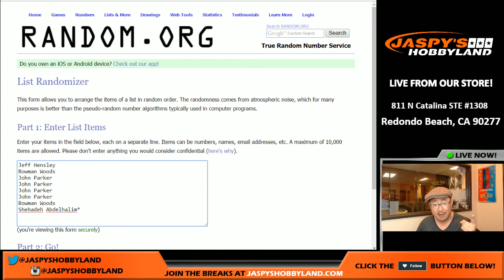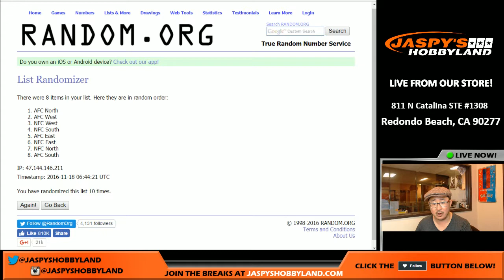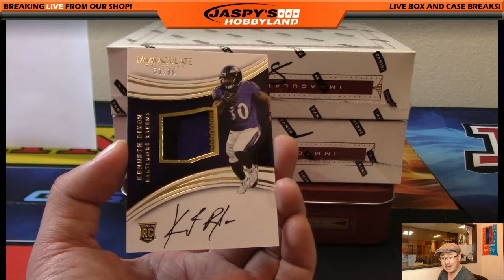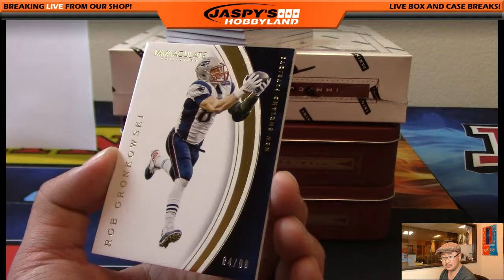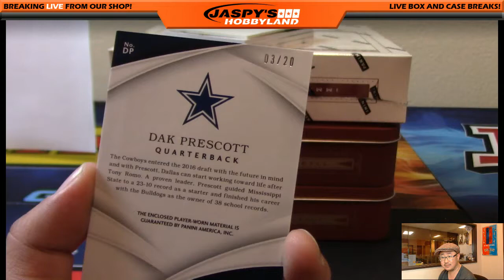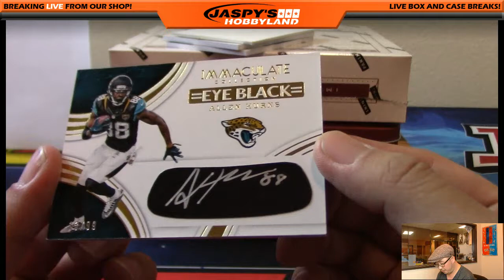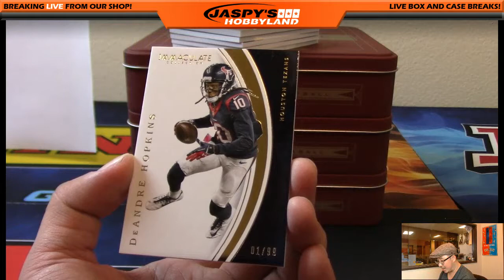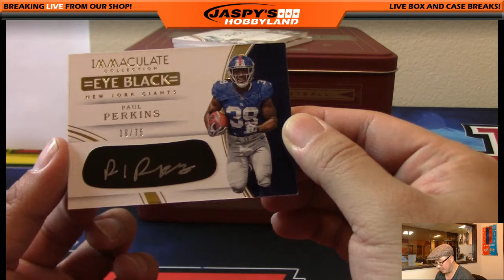11/17/16 [3Box (1/2) RANDOM DIVISION] #8 - 2016 Panini Immaculate NFL Football